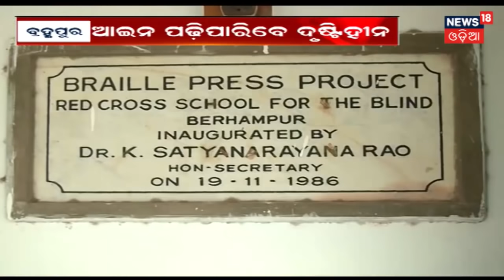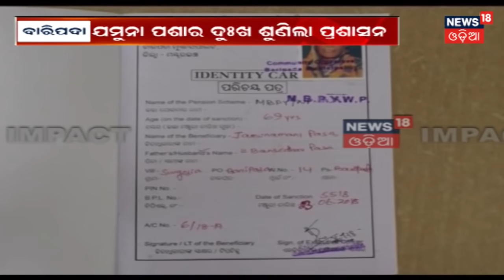Bhadrak ରେ ଦମ୍ପତିଙ୍କୁ ସଂଘବଦ୍ଧ ଆକ୍ରମଣ , ସ୍ତ୍ରୀ ମୃତ ସ୍ୱାମୀର ମିଳୁନି ପତ୍ତା | ZILLA REPORT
ଭଦ୍ରକ ରେ ଦମ୍ପତିଙ୍କୁ ସଂଘବଦ୍ଧ ଆକ୍ରମଣ , ସ୍ତ୍ରୀ ମୃତ ସ୍ୱାମୀର ମିଳୁନି ପତ୍ତା  . ଗତକାଲି ରାତିରେ ଉକ୍ତ ଦମ୍ପତିଙ୍କୁ କିଛି ଦ୍ୱର୍ବୃତ ଆକ୍ରମଣ କରି ଫେରାର ହୋଇଯାଇଥିଲେ . ଘଟଣା ସ୍ଥଳରେ ପୋଲିସ ପହଂଚି ତଦନ୍ତ ଚଳାଇଛି